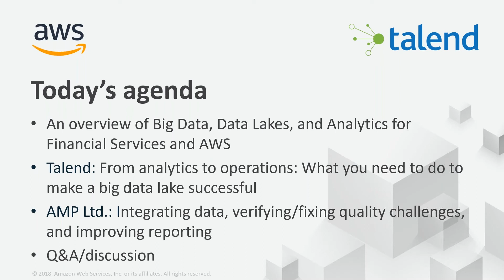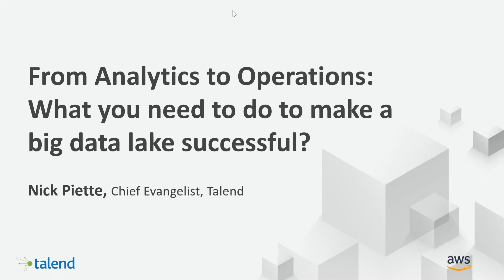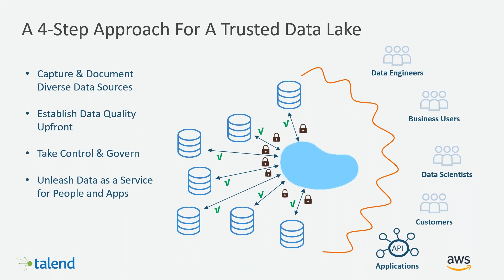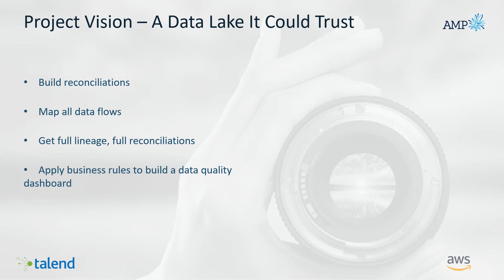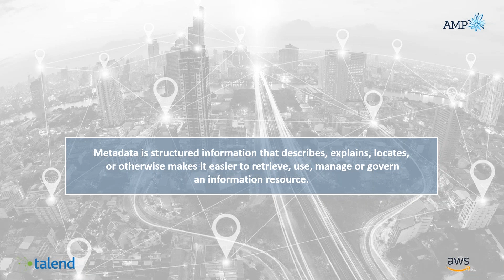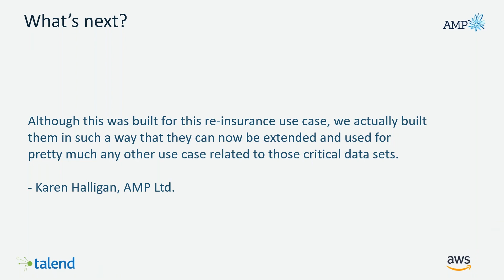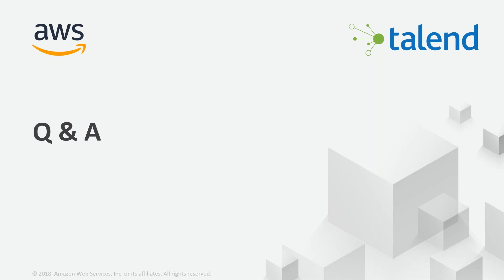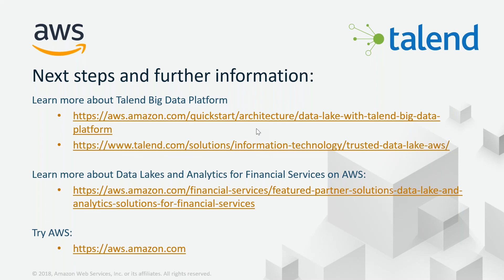How AMP Ltd. Built a Cloud Data Lake It Could Trust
Today AMP Ltd. integrates and manages its customer data more efficiently using a single Talend platform that enables data reconciliation, quality-assessment dashboards, and metadata management. Ten billion rows of AMP Ltd. data are computed in less than an hour.

In this webinar you will learn how you can modernize your data architecture to help you collect and validate data, act upon it, and transform your organization for the digital age.